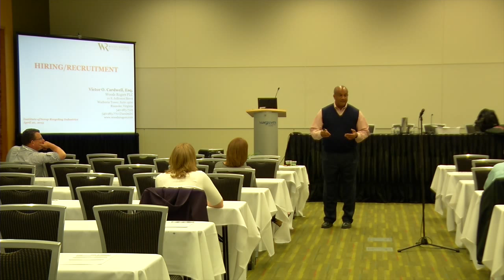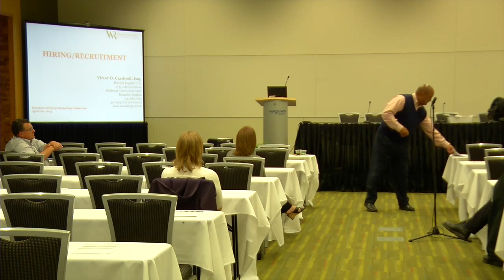ISRI2015 Don’t Ask That! What You Can and Can’t Ask During An Interview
Over the years, many companies
and corporations have come up with
interviewing techniques that they thought
were clever, only to find themselves in court
for discriminatory practices.  In this workshop,
you’ll learn what you can and can’t say in an
interview.  Understanding basic employment
law and adopting procedures that conform
with federal and state law will help protect
you from engaging in unlawful practices.  This
workshop is a must for anyone that has the
responsibility of hiring new talent and filling
positions in a company.